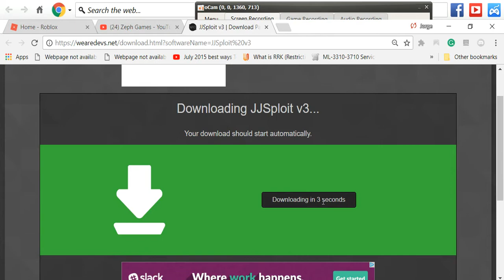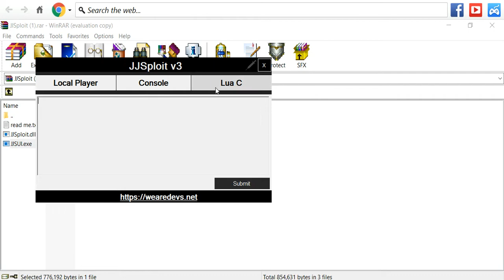🔥 ROBLOX JJSPLOIT V3🔥 LUA-C,FLOAT,SUICIDE, & MORE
❤1 Download= 1 Like & Sub? ;) ❤

🔌 Download Exploit:
check downloads for other exploits!
-WeAreDevs.net
⚠️ ERROR FIXES! ⚠️